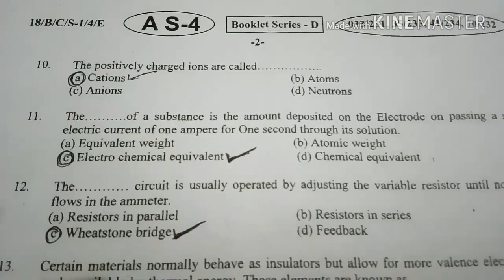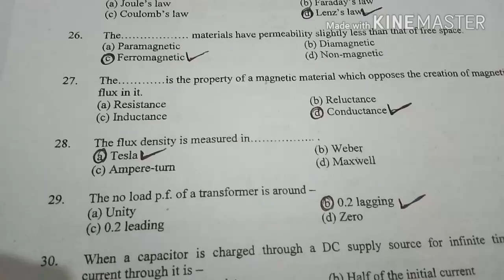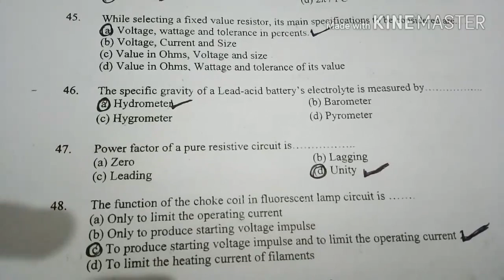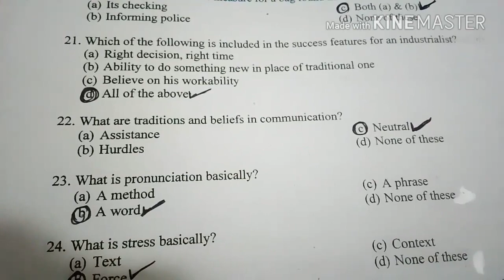iti exam 1st semester electrician theory paper 1st 06/08/2018 In English answer key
इस वीडियो में NCVT exam August 2018  इलेक्ट्रीशियन  थ्योरी semester 1st ke paper 1st  का answer key English me अपलोड कर दिया गया है कृपया इस वीडियो को देखें और सबस्क्राइब करें धन्यवाद !